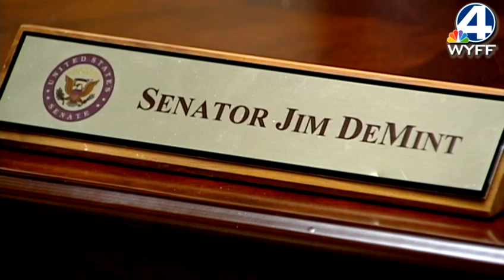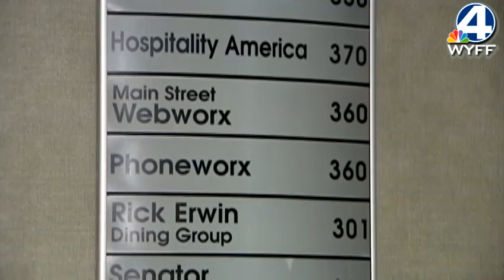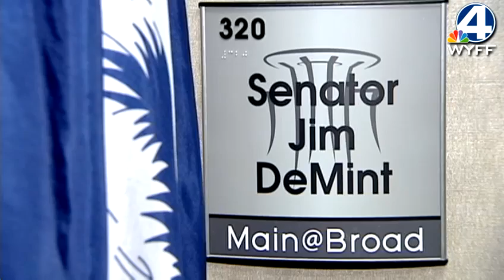Staffers for Sen. Jim DeMint rush to wrap up work before resignation